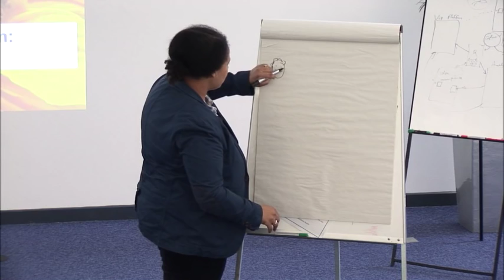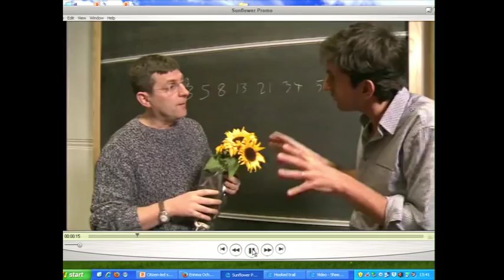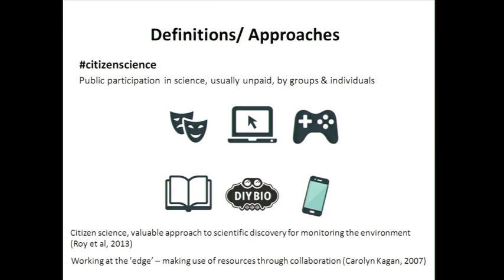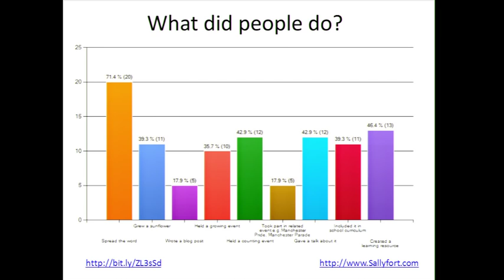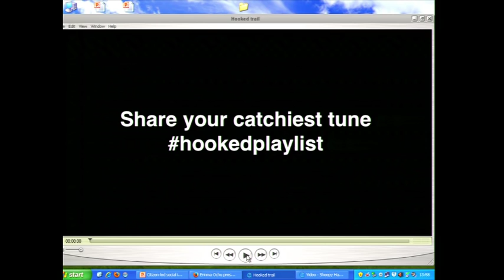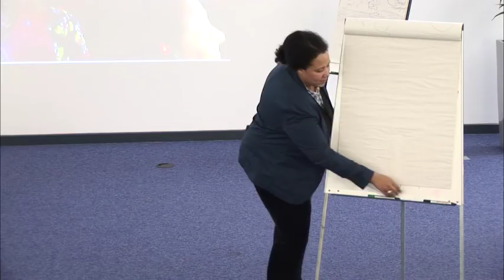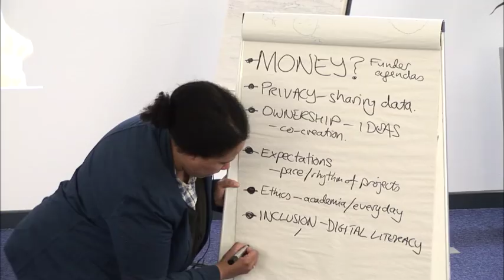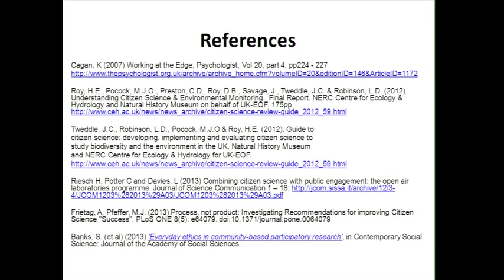Public Engagement with Research Seminar Series - Episode 6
"Citizen-led social innovation: re-booting academia"
Dr Erinma Ochu

In the face of complex and global challenges, from climate change to food security and contagious disease, crowdsourcing, citizen science and gaming are increasingly becoming recognised as "cost-effective" ways of offering "high value to research, policy and practice". How can higher education recognise and support the next generation of socially-responsible researchers demanding post-disciplinary careers with social impact, not academic citations, as their currency? And, how can the public get in on the action? What are the challenges and opportunities for socially-responsible researchers opening the door to outside influences?

Join Erinma to be provoked, share perspectives and imagine the future of citizen-led social innovation.

Sixth of the Public Engagement with Research Seminar Series, presented by Dr Erinma Ochu, Wellcome Trust Engagement Fellow, Life Sciences, University of Manchester.